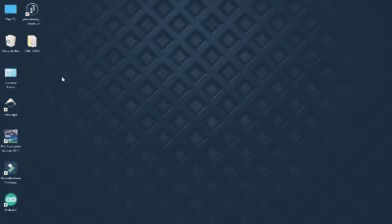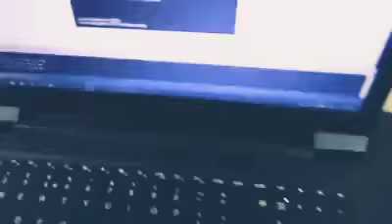AJ KARKI-2D Pen Plotter- Daari Gang logo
BY- AJ Karki